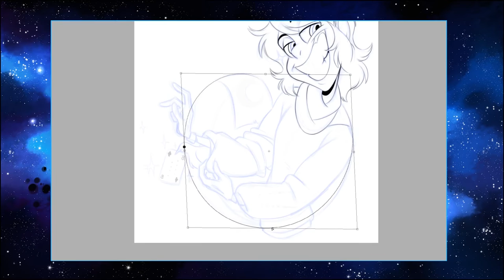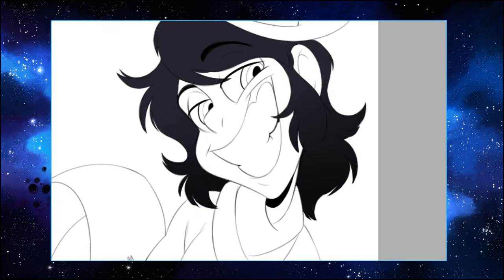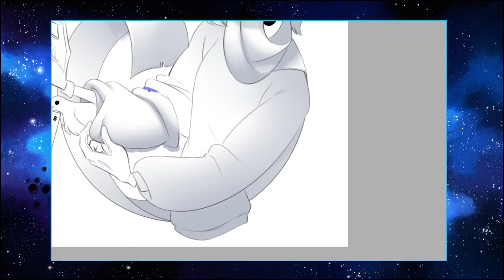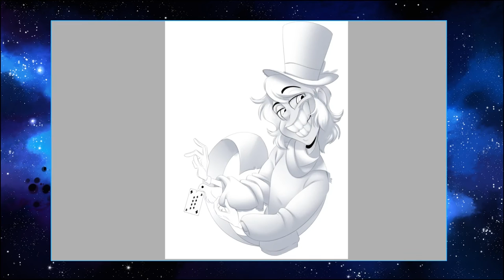KenDraws: Nothin' up my sleeve!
A commission for Porcupet on tumblr! Sio was such a treat to draw *u*

I am a freelance artist that makes a living off of drawing silly things.

I post all sorts of goodies and secret videos on there!

Tools of trade:
13HD Cintiq
PaintTool SAI